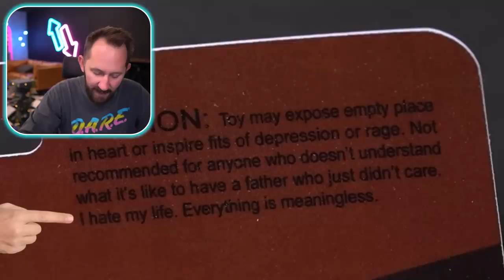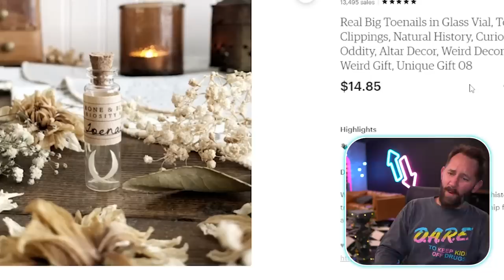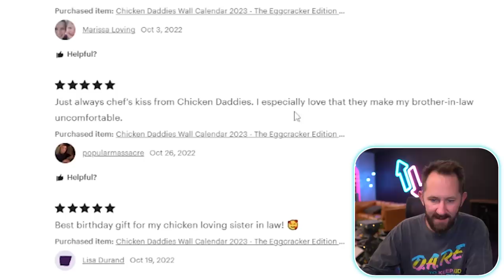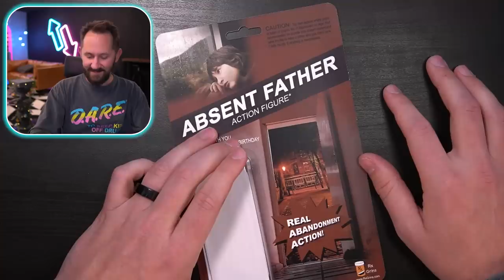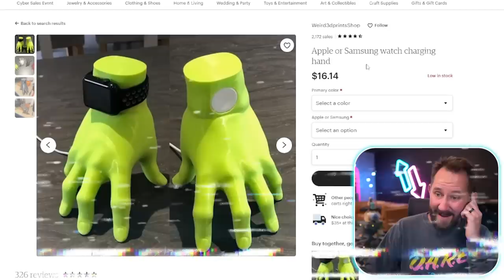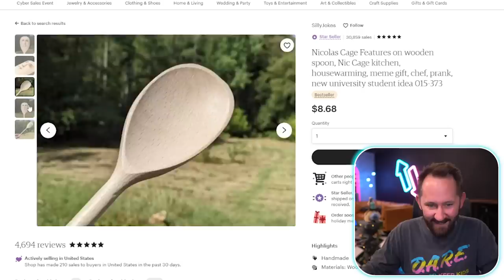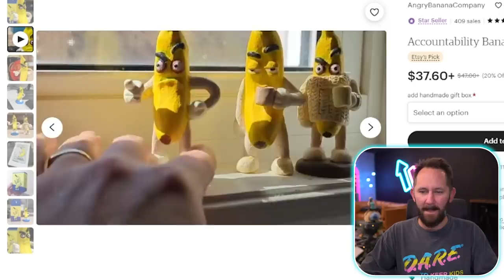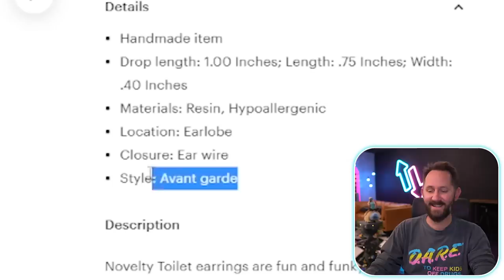10 Products From The Strange Side of Etsy...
Have product suggestions? Let us know in on reddit!

oof, it gets weird in this one! In this episode of Dope or Nope, Matt is rating some of the strange products that you can find on Etsy.